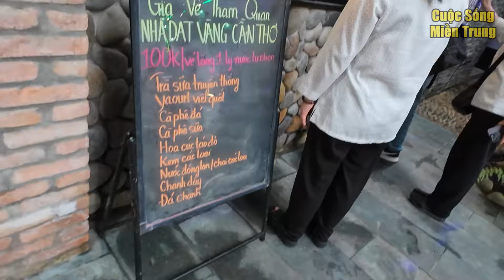Choáng Ngợp Căn Nhà Dát Vàng Độc Lạ Nhất Việt Nam ở Cần Thơ